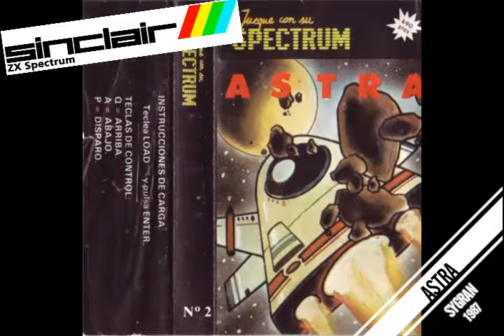Astra (Juegue con su Spectrum) (Sygran/Genesis Soft) (1987) (ZX Spectrum)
Simpático shooter en el que tenemos que escoger el tipo de láser para cada desecho espacial que queremos desintegrar.

Música de la Intro y Outro: Alberto "McCalby" González